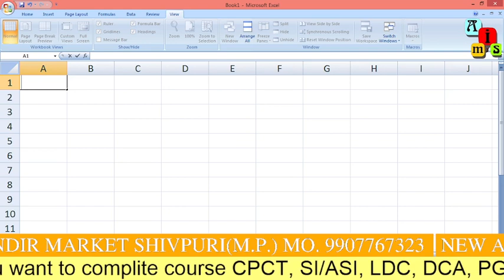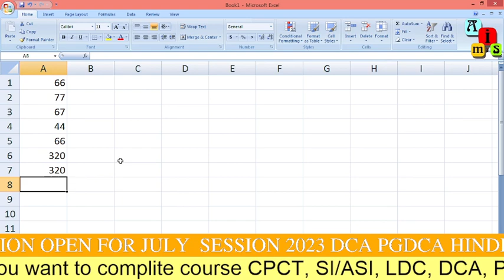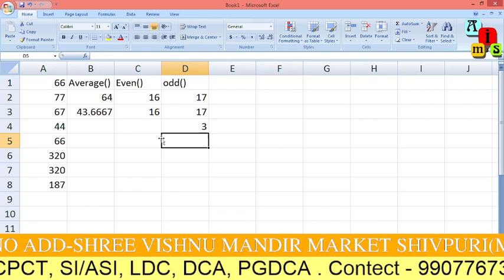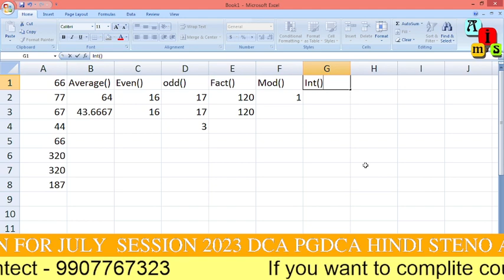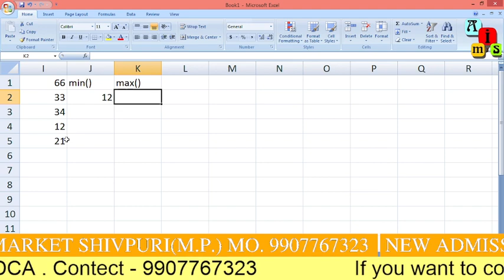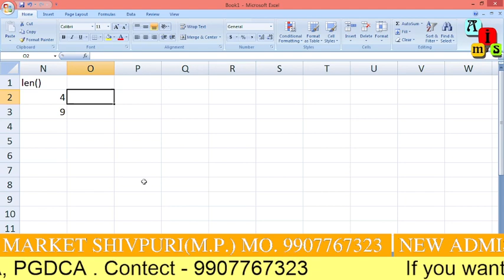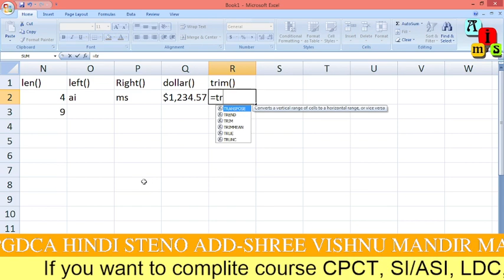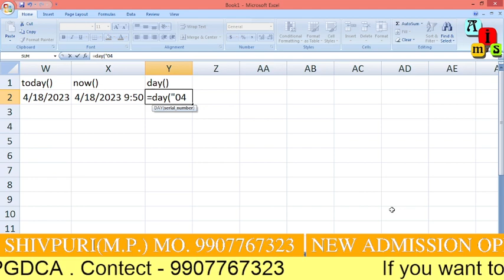PRACTICALLY CLASS FOR MS-EXCEL BY HEMANT CHOURSIYA